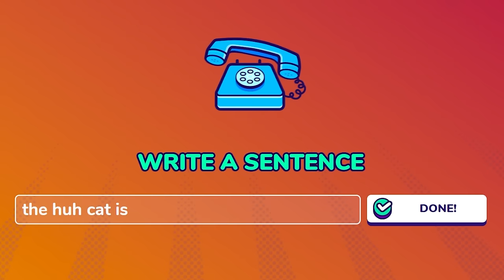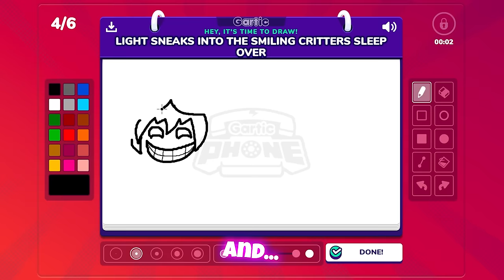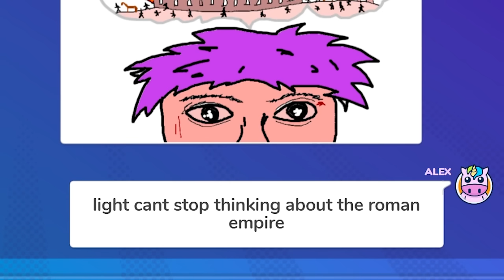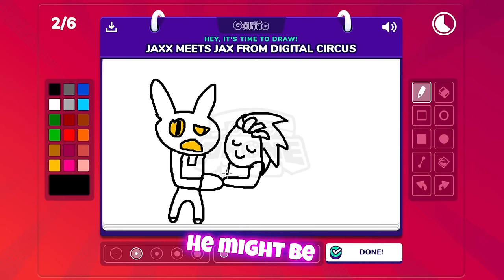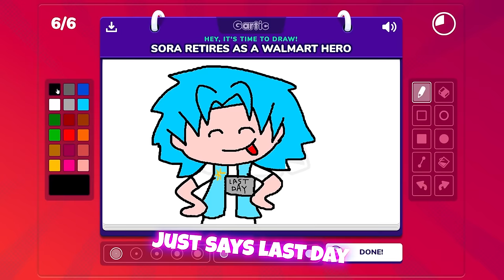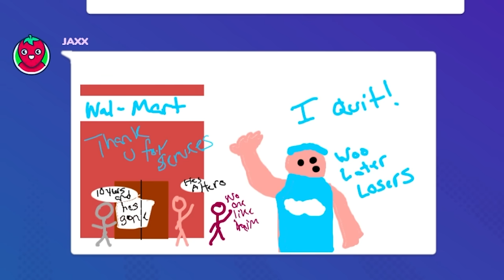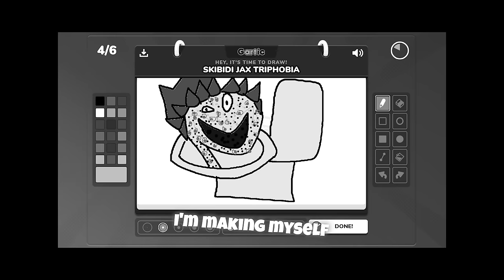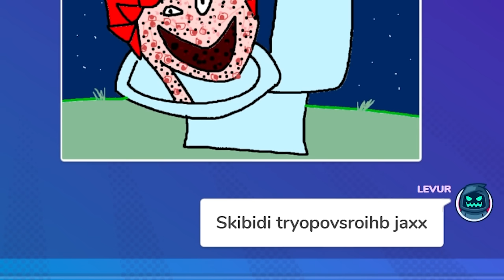Squad Draws The MOST DISTURBING Pictures On Gartic Phone!